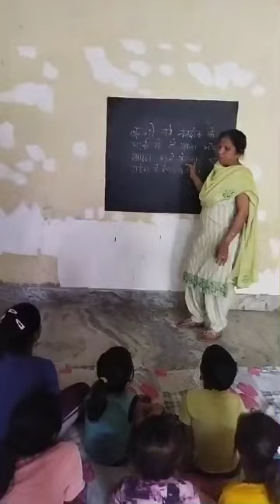IGNOU dece project video Activity-7Day-7(Part -B Aarti jassal NTT Student session 2023-24)